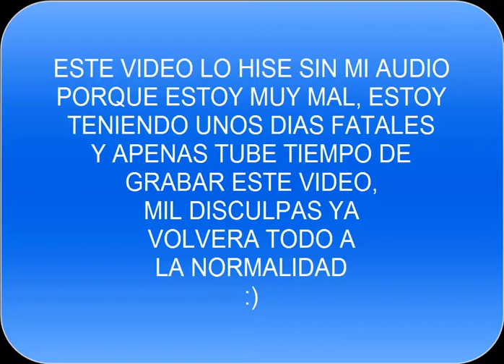SKY WARS"NUEVOS MAPAS"#20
ESPERO QUE LES HALLA GUSTADO LIKE Y FAVORITOS AYUDAN A QUE CRESCA EL CANAL!!

CHAUUUU  CHAUUUU

­ TAGS (ignorar) ­
Como Instalar Apocalipsis Minecraft 3 - Pack de Mods de Vegetta777 & Willyrex
Tags Adicionais:
Minecraft modpack a era do futuro 1.6.4 modpack minecraft servidor minecarft a era do futuro como jogar a era do futuro minecarft com mods nova série minecarft servidor minecraft skywars survival games minigames como instalar mods minecarft
guns mod 1.3.2
reis minimap 1.1
minecraft mod 1.7
reis minimap mac
optifine 1.4.7
descargar forge 1.6.4
optifine 1.4.5
descargar minecraft gratis
minecraft 1.3.2
instalar reis minimap
dead 4 vegetta
descargar optifine 1.5.2
descarga xrai 1.3.2
minecraft 1.6.2 optifine
reis minimap 1.3
theborjam
soartex fanver
groudon en ppixelmon
minecraft 1.6.2 pirata
¿QUIERES CASARTE CONMIGO? | APOCALIPSISMINECRAFT3 WILLYREX Y VEGETTA
Como descargar el pack de mods de corre willy corre 4
pack de mods de corre willy corre 4 gratis